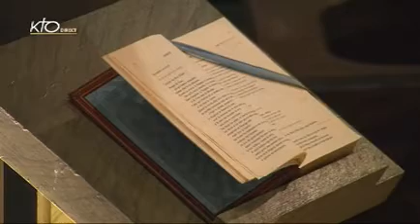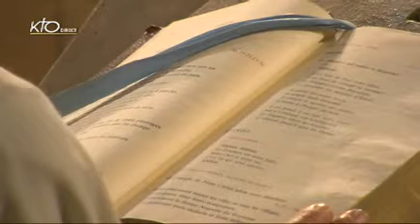Vêpres et Eucharistie du samedi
Vêpres et messe à St-Gervais du 03/12/2011.